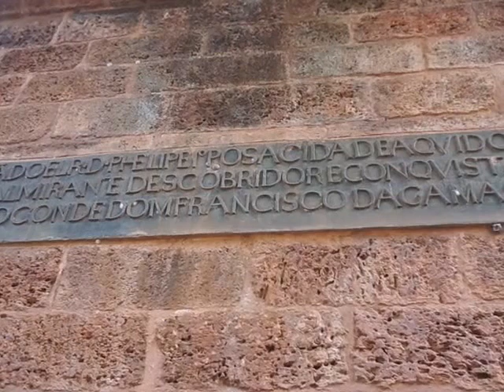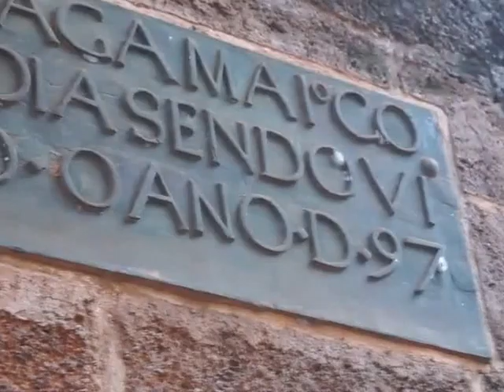The Viceroy's Arch... a gateway to Goa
Houston (Texas)-based D.A. Smith reads some of the writing on the wall.